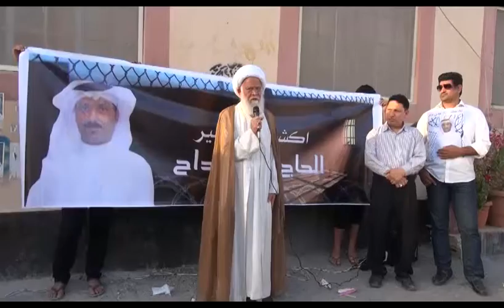سماحة الشيخ الجدحفصي - الوقفة التضامنية مع عباس بداح عم الشهيد علي بداح